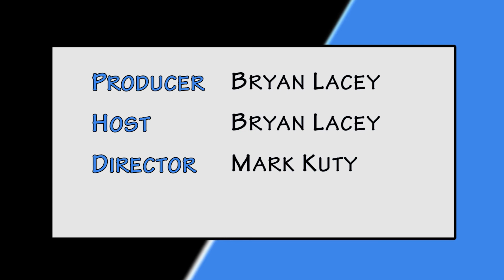Polk Place Cello Two Point Oh with Derek Menchan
Voices for the People founder Derek Menchen invites you to “Cello; Two Point?” Oh!  Join them Friday September 7th at 7PM at the Polk State Lakeland Campus LTB Atrium, 3425 Winter Lake Road. They plan to present the 'cello in ways not often heard, ever, anywhere, unless Professor Menchan or his very special guest, "That Cello Guy," Cremaine Booker make it happen. In a concert that will span and cross various genres, Menchan, Booker, principal 'cellist in orchestras in Tennessee and a composer, arranger, and producer, and their musical guests, will perform a few traditional works, but also several works arranged by Booker and Menchan. Cost for the event is a suggested donation of $5, but worth so much more. For more information you can give them a call at or look them up on the web Make sure you don’t miss Cello two point OH